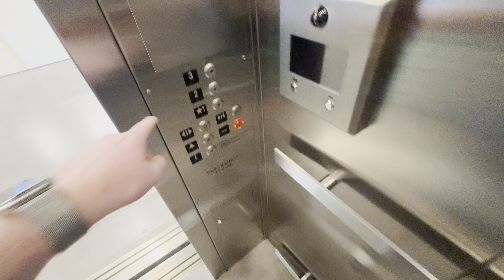Innovation Hydraulic Elevator/Lift @ ASU MIX Center Downtown Mesa AZ